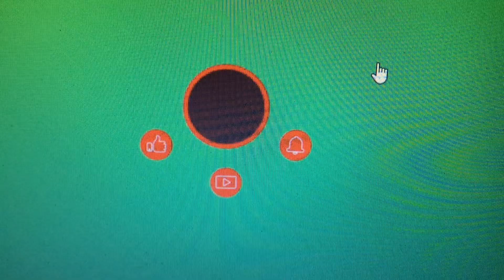fruit guava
Guava good source of Vitamin C
Healing process was so fast when you always ate guava